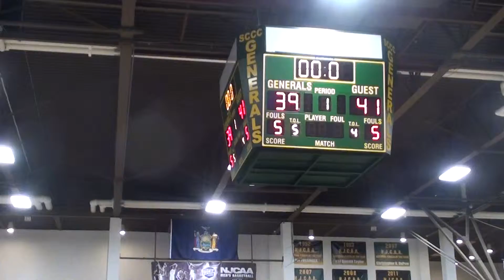Sullivan 1st Half 3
Lackawanna College vs Sullivan County Community College